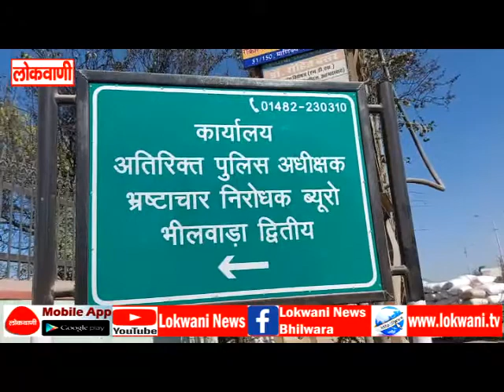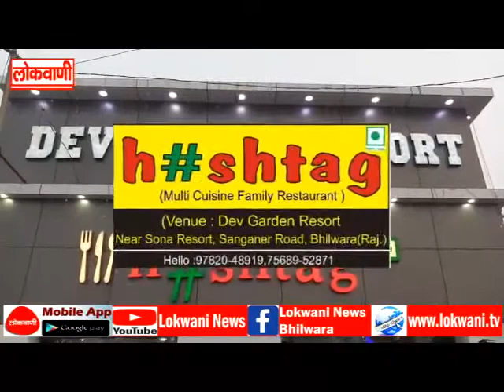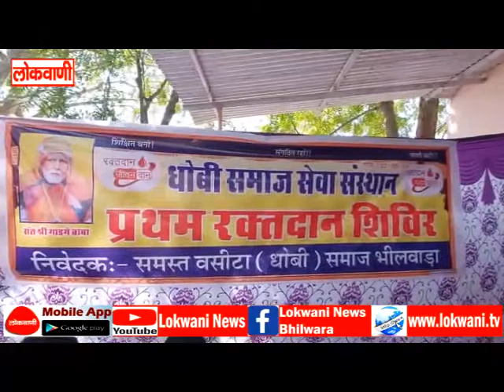24.02.2021 FULL NEWS